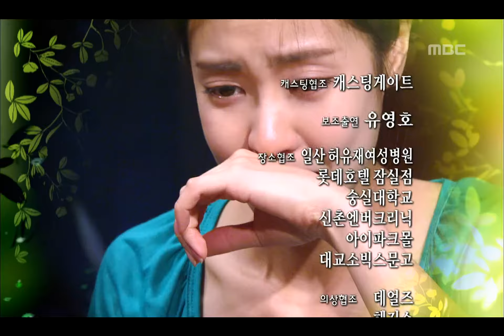Stay by Me, 41회, EP41, #02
Stay by Me(내 곁에 있어), 41회, EP41, 2007/05/07 MBC TV  Republic of Korea

다음회 예고